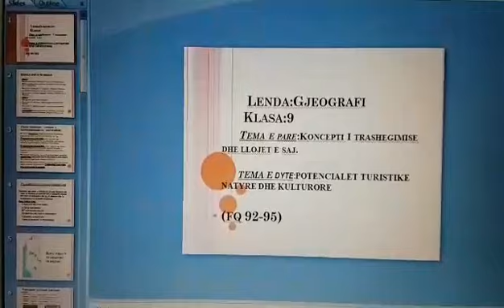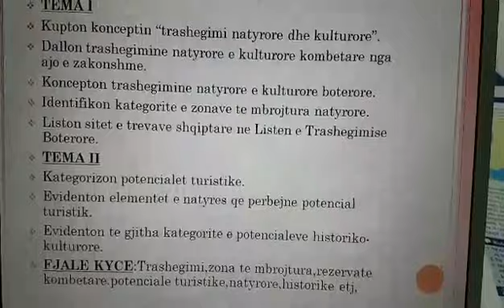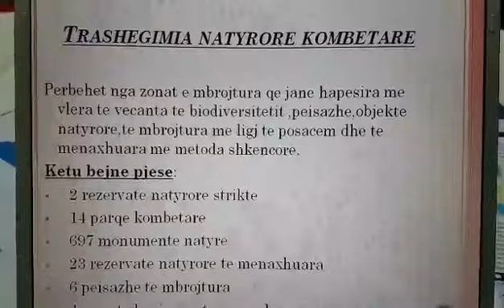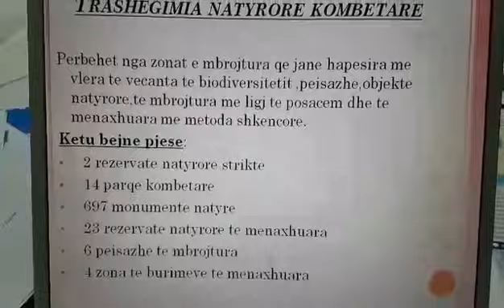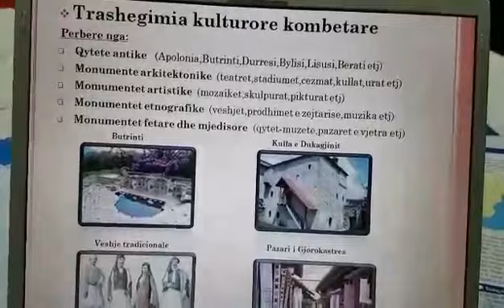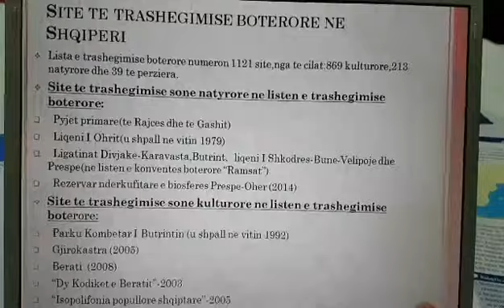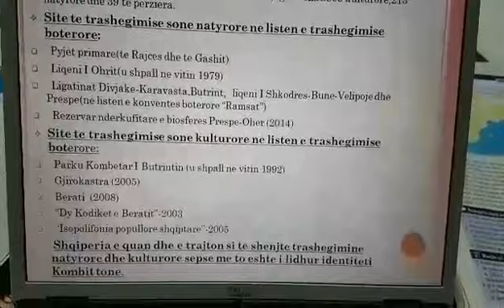Mesuesi Per Mesuesin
Lenda :Gjeografi
Klasa :IX
Mesuese: Dashurie Hysa. Shkolla 9- vjecare "Hillary Clinton", Kamez